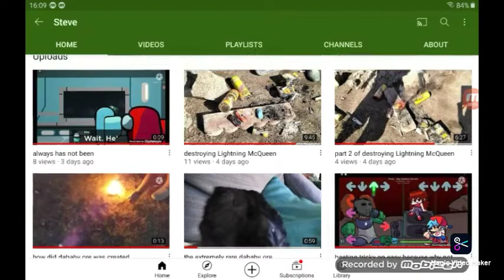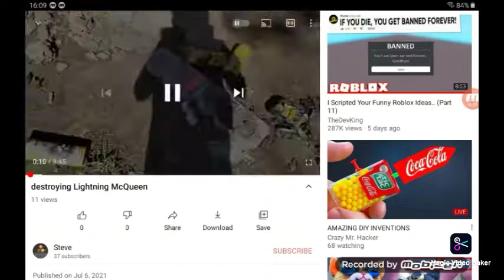Vicky react to